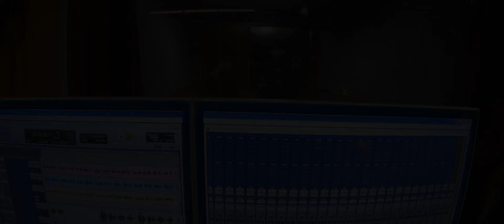LOURDES LÓPEZ O. - QUISIERA QUE TÚ ME QUIERAS (CHONGUINADA) "PRIMICIA 2019"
PRODUCCIONES MUSICALES AMIGOS PRESENTA UNA PRODUCCIÓN MUSICAL DE LOURDES LÓPEZ ORIZANO "LA VOZ QUE RESPLANDECE CORAZONES" INTERPRETANDO EL TEMA "QUISIERA QUE TÚ ME QUIERAS" (CHONGUINADA) ACOMPAÑADO DEL MARCO MUSICAL DE LA ORQUESTA AMIGOS DEL MANTARO.

MÚSICA Y LETRA: ANDRÉS GASTELÚ MENDOZA

CONTACTOS LOURDES LÓPEZ ORIZANO:
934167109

CONTACTOS AMIGOS DEL MANTARO:
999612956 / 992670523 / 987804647